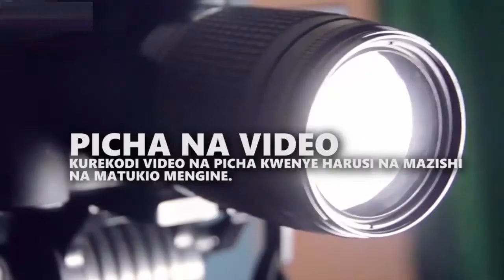MBUNGE OLE LEKAITA AINUA MJADALA